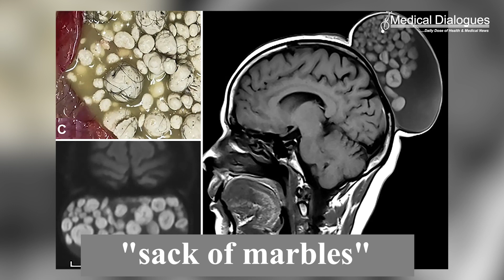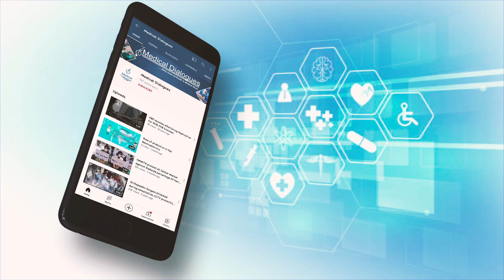Bengaluru Doctors Successfully Remove 'Sack of Marbles' from Woman's Scalp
A Bangalore-based woman experienced an unusual incident where a bulging growth on her head contained multiple marble-like-white globules. This astonishing case was treated by medical professionals at Sri Sathya Sai Institute of Higher Medical Sciences. Media reports state that the 52-year-old woman had this tumor on her scalp since childhood but never sought any medical assistance. The Radiology Journal published this striking medical case. Although the reason for the patient's delay in seeking treatment remains undisclosed, doctors noted that the abnormal growth was painless.